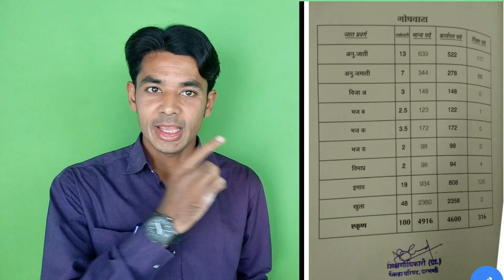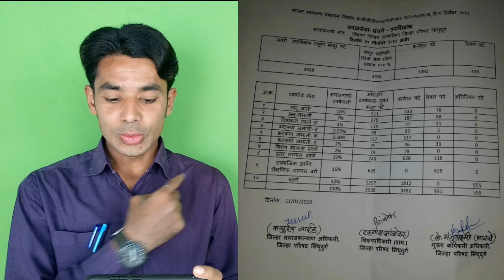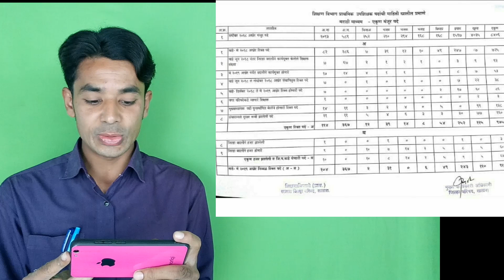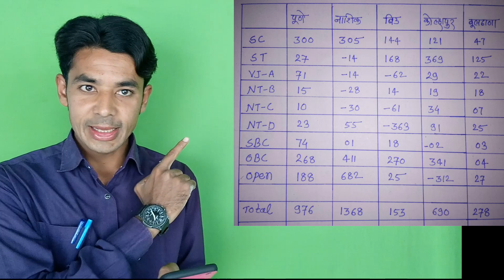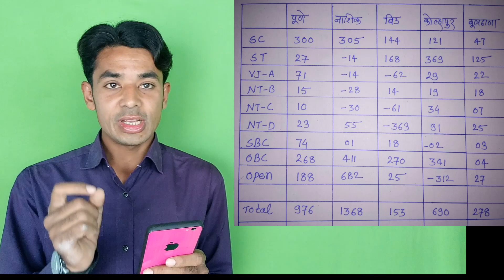पवित्र पोर्टल वरील 7432 रिक्त पदांचा प्रवर्ग नुसार तपशील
12 जिल्ह्यातील 7432 पदांचा जातीच्या प्रवर्गानुसार विस्तृत अहवाल